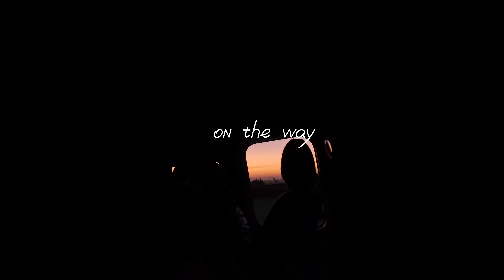Pertama kali naik balon udara di Mesir.